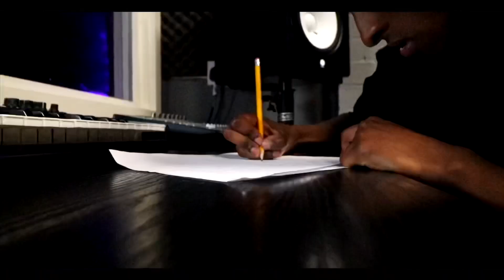Kaireem - Marathon Man (Official Music Video)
This is song which was released earlier this year and now his is the official music video for it ! feedback and advice would be amazing if anyone has anything to say from the production of the music video.

this song is available on spotify, itunes, soundcloud and youtube music. (All links are above as well as my Instagram, twitter except YTM) so go and check it out and also don't forget to give me a follow.